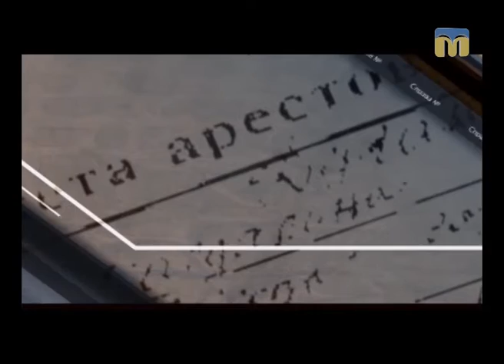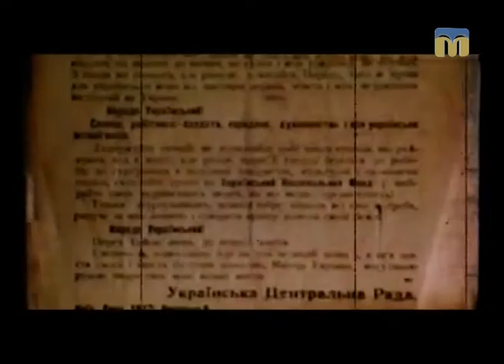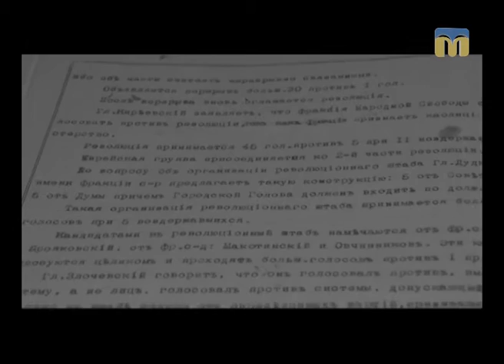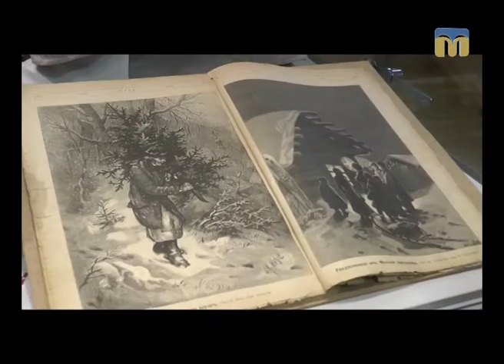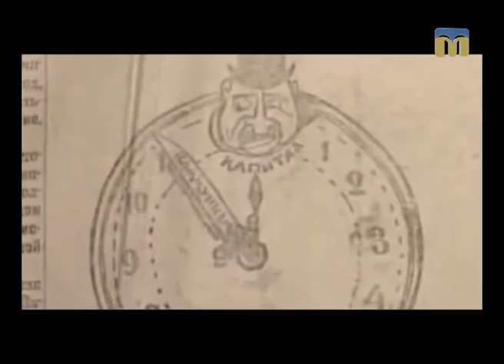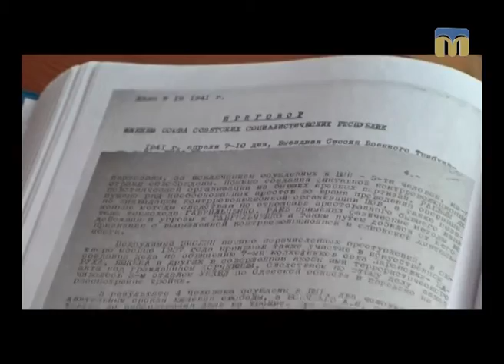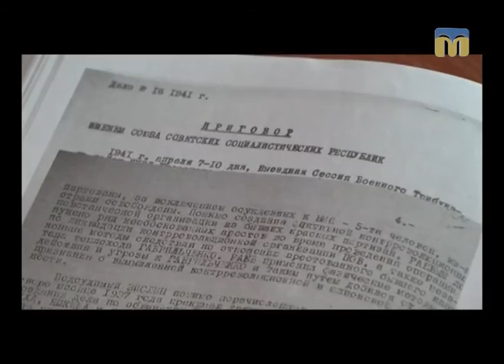Новорічні свята: погляд крізь роки - 24.12.2016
Традиція святкування Нового року має особливо непросту і тривалу історію. Саме про перипетії новорічних свят розповідає програма “Справа №... “.
Частина перша.